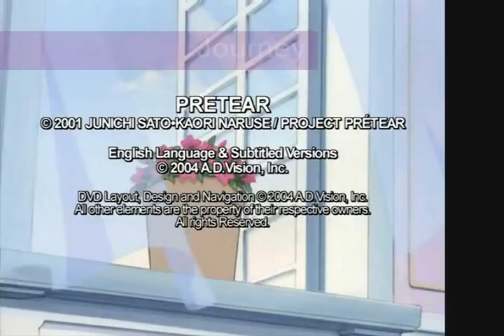Pretear - At the begginning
Fourth amv. I think i did a pretty good job ^^

This was a quicky and I love it.